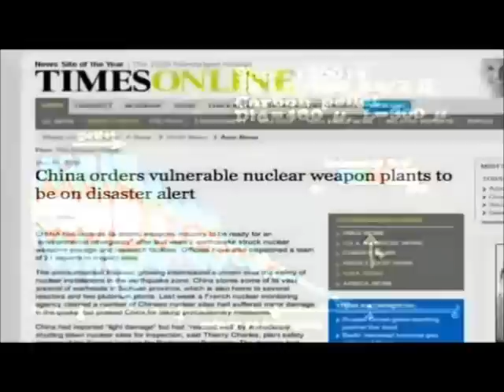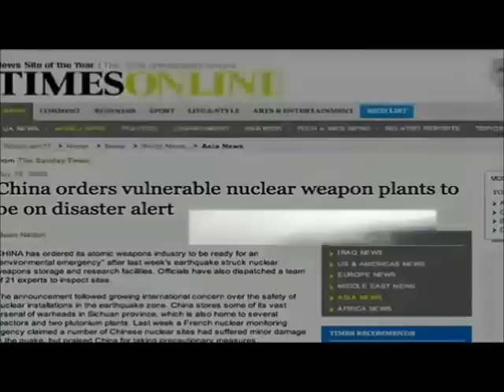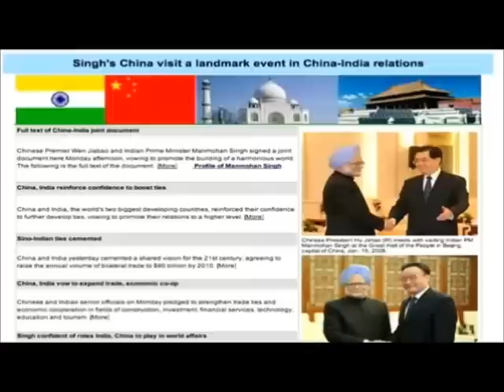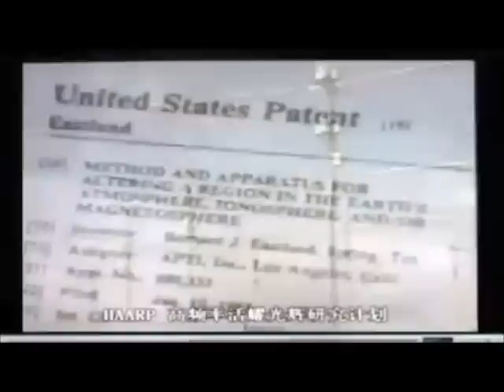HAARP - Benjamin Fulford, haarp was used against japan to cause the earthquake, japan1 of 2.wmv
Haarp caused the japanese earthquake, more earthquakes to follow !